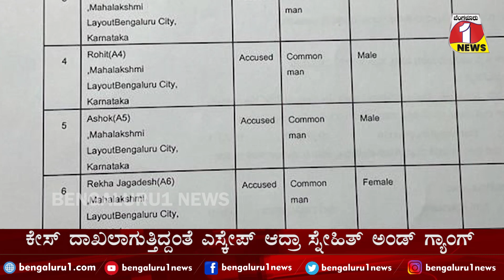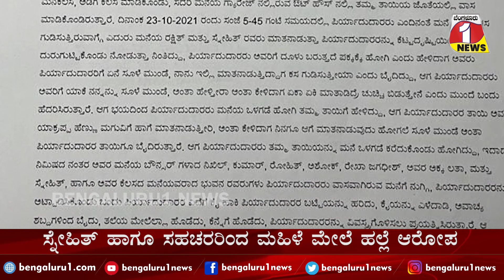ಸ್ನೇಹಿತ್ ಪಟಾಲಂ ಎಸ್ಕೇಪ್.?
ಬೆಂಗಳೂರು 1 ನ್ಯೂಸ್ || Bengaluru 1 News||

ಬೆಂಗಳೂರು 1 ನ್ಯೂಸ್ ಡಿಜಿಟಲ್ ಸುದ್ದಿ ಚಾನೆಲ್ ಆಗಿದ್ದು, ಎಲ್ಲಾ ಉನ್ನತ ನವೀಕೃತ ಸುದ್ದಿಗಳನ್ನು ಸಮಾಜಕ್ಕೆ ತಲುಪಿಸುತ್ತದೆ. ನಮ್ಮ ಚಾನಲ್ ನ ಪ್ರತಿಯೊಂದು ವಿಭಾಗವೂ ವಿಶೇಷವಾಗಿ ಕಾರ್ಯ ನಿರ್ವಹಿಸುತ್ತದೆ. ನಮ್ಮಲ್ಲಿ ಪ್ರಕಟವಾಗುವ ಸುದ್ದಿಗಳು ಸತ್ಯ ಘಟನೆ ಹಾಗೂ ಸಮಾಜದ ಸಮಸ್ಯೆಗಳ ಬಗ್ಗೆ ಧ್ವನಿಯಾಗಿರಲಿದೆ. ಬೆಂಗಳೂರು ಒನ್‌ ನ್ಯೂಸ್‌ ಸುದ್ದಿ ಚಾನೆಲ್ ಕೂಡ ಇದ್ದು, ಸಮಾಜದ ಸಮಸ್ಯೆಗಳ ಬಗ್ಗೆ ವರದಿ ಮಾಡುವುದರ ಜೊತೆಗೆ ಉತ್ತಮ ಪರಿಣಾಮವನ್ನು ಉಂಟು ಮಾಡುವ ನಿಟ್ಟಿನಲ್ಲಿ ಕಾರ್ಯ ನಿರ್ವಹಿಸುತ್ತದೆ. ನಾವು ಕೇವಲ ಹೇಳುವುದಿಲ್ಲ, ಆದರೆ ನಾವು ಹೇಳಿದ್ದನ್ನು ಮಾಡುತ್ತೇವೆ! ಬೆಂಗಳೂರು 1 ಸುದ್ದಿ ಸಮಾಜಕ್ಕೆ ಹಿಡಿದ ಕೈಗನ್ನಡಿ!

Bengaluru1news|Bengaluru1live|bengaluru1specialsegment
kannadanewschannel|OTTbestpalfrom|top10news|Breakingnews
Fastestnews|Bestnews|Bengaluru1news

subscribe_Like_Share_Comment